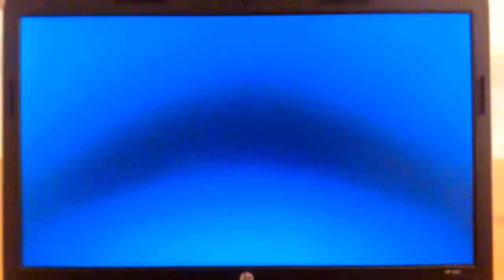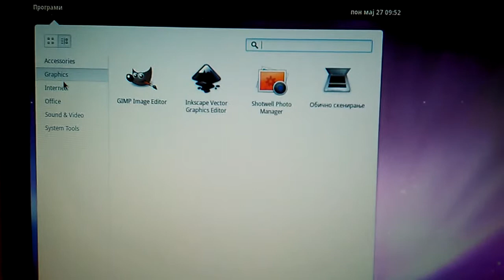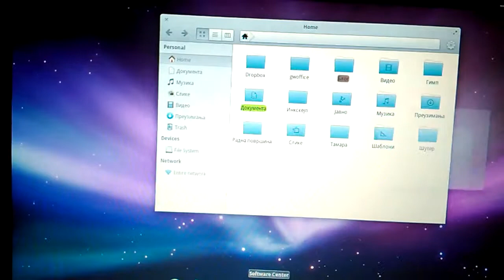Elementary OS Luna beta 2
Покретање, пријава и радна површ